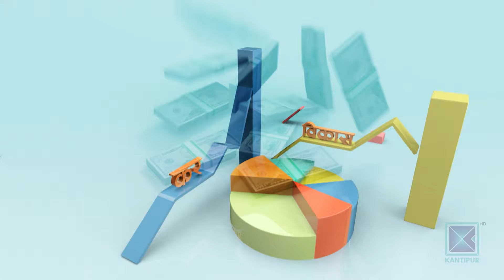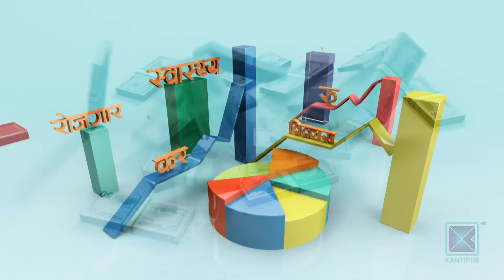बैंकमा पैसाको थुप्रो, विदेशबाट फर्किएकालाई भने ऋण पाउनै गाह्रो | Remit Debate